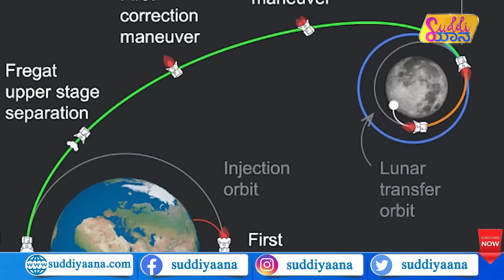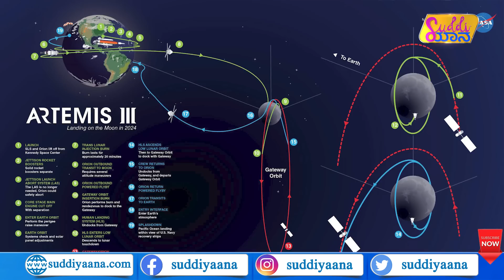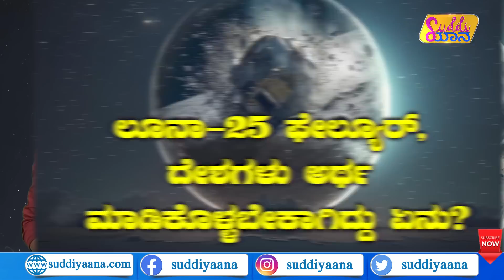Russia's Luna-25 crash | ಲ್ಯಾಂಡಿಂಗ್ ವೇಳೆ ಏನಾಯ್ತು? | Chandrayaan-3 | ISRO | Suddiyaana | Hariprasad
ರಷ್ಯಾದ ಲೂನಾ-25 ನೌಕೆ ಇನ್ನೇನು ಚಂದಿರನ ಮೇಲೆ ಲ್ಯಾಂಡ್ ಆಗಬೇಕು ಅನ್ನುವಷ್ಟರಲ್ಲಿ ಪತನಗೊಂಡಿದೆ. ಅಷ್ಟಕ್ಕೂ ರಷ್ಯಾ ಚಂದ್ರಯಾನ ಫೇಲ್ ಆಗಿದ್ಯಾಕೆ? ಕೊನೆಯ ಹಂತದಲ್ಲಿ ಎಡವಟ್ಟಾಗಿದ್ದು ಎಲ್ಲಿ? ಈ ಕುರಿತ ಮಾಹಿತಿ ಈ ವಿಡಿಯೋದಲ್ಲಿದೆ.

What happen to Luna-25?
At what time Luna-25 crashed?
Why Luna-25 crash on the Moon is a big loss?
Luna-25 or Chandrayan-3? Chandrayaan 3 Update
Who will win the space race to moon's South Pole?
Chandrayaan-3, Luna 25, what's next?
Which is better Chandrayaan-3 or Luna-25?
Which will reach first Chandrayaan-3 or Luna-25?
Where is Luna-25 now?
When Luna-25 will reach Moon?
Will Russia's lunar lander reach the moon before India?
India's Chandrayaan-3 Heads To Moon
Sriharikota LVM3 M4/Chandrayaan-3 Mission
LVM3 M4 vehicle 14 days on Earth Orbiter
ISRO's Third Moon Mission Launch
Indian Space Research Organisation
ISRO's Chandrayaan 3 Mission
 Satish Dhawan Space Centre in Sriharikota
Friday, July 14, 2023 Andhra Pradesh
Chandrayaan 2 ISRO's Moon Mission 3
'Fat boy' LVM3-M4 rocket
Chandrayaan-3 Mission main objectives
Chandrayaan-3 Mission Spacecraft details
Chandrayaan-3 Lander and Rover Name
Chandrayaan-3 Lander and Rover Details
Chandrayaan 3 landing date
Chandrayaan 3 Mission Launch Live
About ISRO's Chandrayaan Mission
ISRO Chandrayaan 3 Mission Cost
Chandrayaan -3 budget
How different is Vikram, the Chandrayaan-3 lander
When Chandrayaan-3 will be launched?
Where Chandrayaan-3 will land?
Why is Chandrayaan-3 important for India?
What is the cost of Chandrayaan-3?
Why did Chandrayaan 1 fail?
Why did Chandrayaan 2 fail?